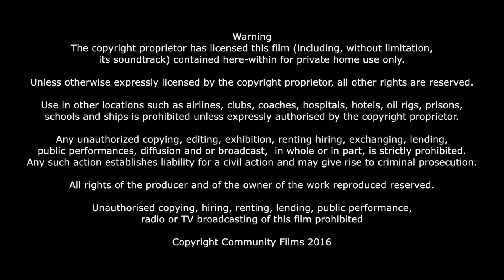2021 11 05 Bargoed Youth Pill Harriers Highlights